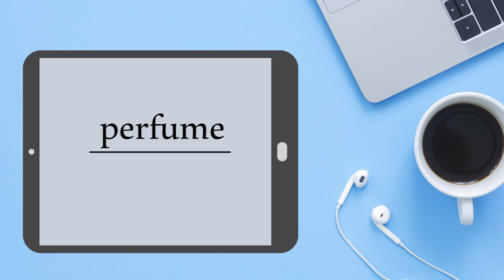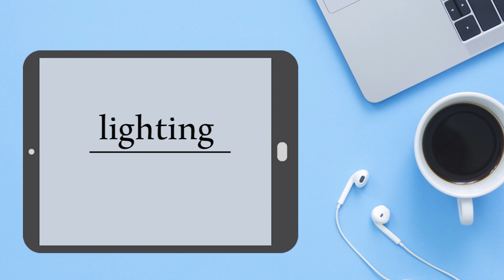German words : department store in German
Hey everyone 👋
source: German English Bilingual Visual Dictionary